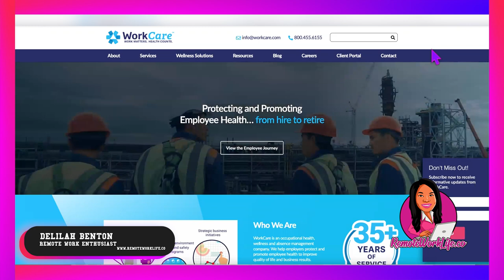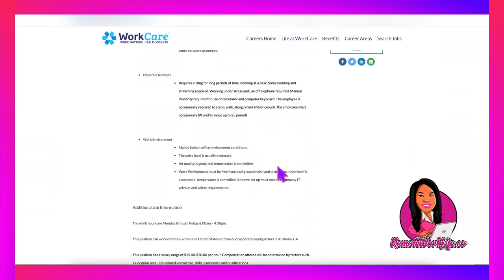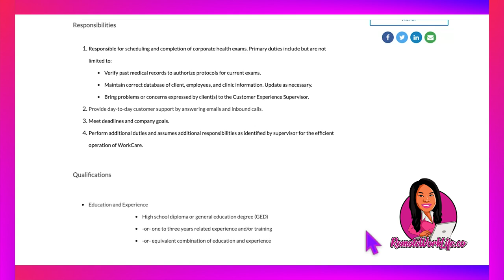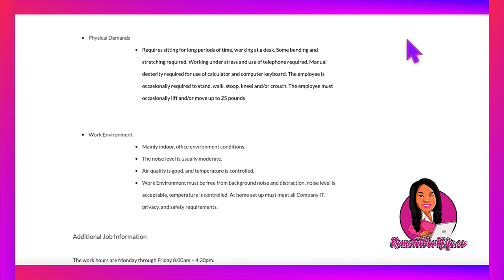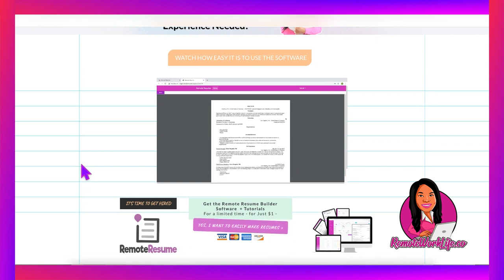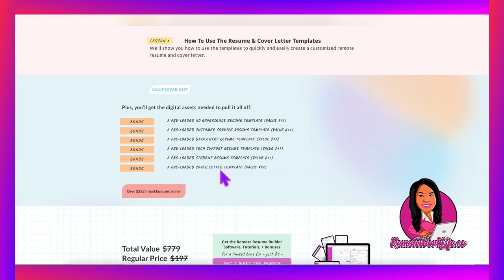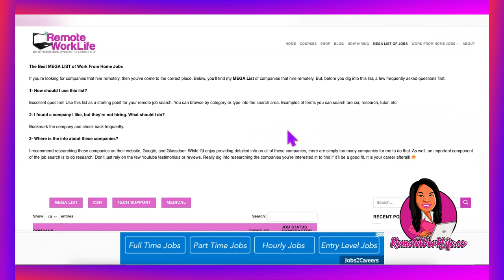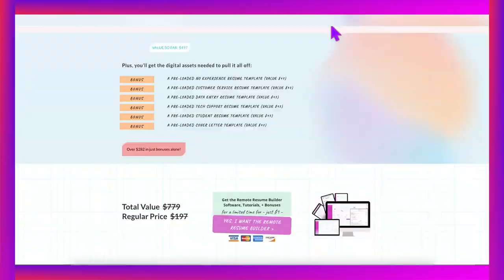$20/Hour Work-from-Home Appointment Scheduler Job with No Experience - Apply Today! 📑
Today's HOT lead is a NO EXPERIENCE work from home job from Work Care. In this full-time appointment scheduling online job, you’ll be responsible for scheduling and completion of corporate health exams. Great benefits included! Available in the US. This lead will likely close FAST, so don’t play around!

🏠💼✨ FREE 60-minute WFH workshop! Learn how to get HIRED for work-from-home jobs, even with ZERO experience!